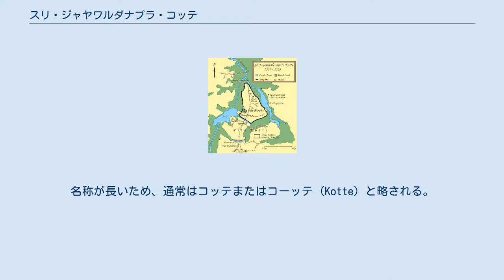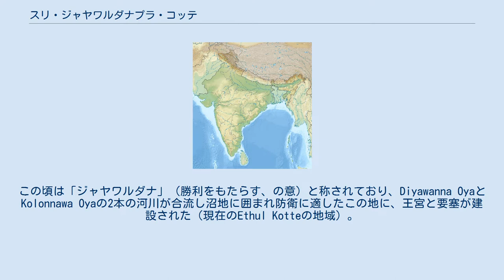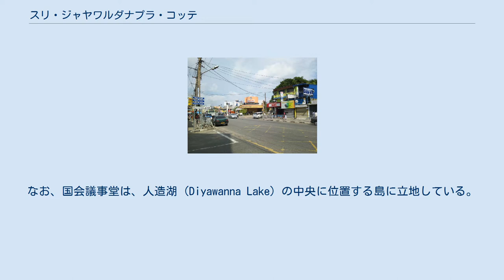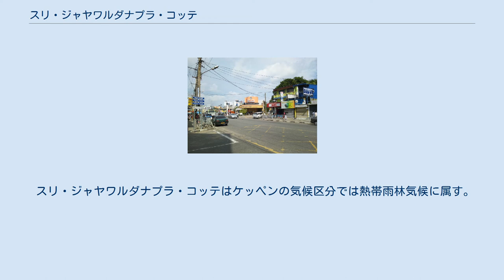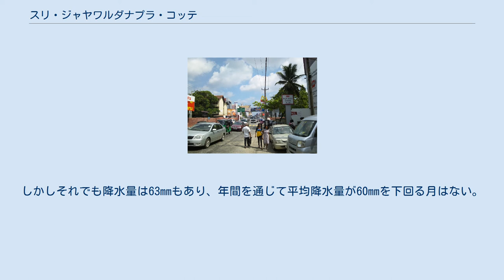スリ・ジャヤワルダナプラ・コッテ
スリ・ジャヤワルダナプラ・コッテ（シンハラ語: ශ්‍රී ජයවර්ධනපුර කෝට්ටේ、タミル語: ஸ்ரீ ஜயவர்த்தனபுரம் கோட்டே、英語: Sri Jayawardenepura Kotte）は、スリランカの首都。
同国西部に位置する。
名称が長いため、通常はコッテまたはコーッテ (Kotte) と略される。
 現在の都市名は遷都を決めたスリランカの第2代大統領ジュニウス・リチャード・ジャヤワルダナに由来しており、「スリ（聖なる）・ジャヤワルダナ（勝利をもたらす）・プラ（都市）・コッテ（元々の街の名前）」の意味となる。
 同国西部に位置する旧首都コロンボの中心部から南東に約10kmの地点に位置している。
1985年にコロンボから遷都されたが、国会議事堂など一部を除き、長らく首都機能の移転は進んでいなかった。
2009年の内戦終結後は徐々に移転が進められている。
 市街地はコロンボから連坦しており、事実上コロンボ郊外の一角を市域とする都市である。
 コーッテ王国時代の地理（1557年-1565年） 1415年、コーッテ王国の都となった。
この頃は「ジャヤワルダナ」（勝利をもたらす、の意）と称されており、Diyawanna OyaとKolonnawa Oyaの2本の河川が合流し沼地に囲まれ防衛に適したこの地に、王宮と要塞が建設された（現在のEthul Kotteの地域）。
1565年、内紛により誕生したシーターワカ王国の度重なる攻撃により都市は放棄され、王はポルトガルが守るコロンボに逃れた。
 16世紀後半以降は、ポルトガル、オランダ、イギリスの植民地支配を受ける。
植民地時代は「コッテ」と称されていた。
1977年、コロンボから首都機能をコッテへ移転する計画が示され、1983年に国会議事堂が完成した。
当時のジャヤワルダナ大統領が、かつての都の名称と自分の名前が同じだったため、旧名を復活させた。
そのため、街の正式名称が「スリ・ジャヤワルダナプラ・コッテ」（聖なる・勝利をもたらす都市・コッテ）とされた。
1985年、コロンボからの遷都が正式に発表された。
なお、国会議事堂は、人造湖 (Diyawanna Lake) の中央に位置する島に立地している。
 国会議事堂など一部を除き、長らく首都機能の移転が進まない状態が続いてきたが、内戦終結後の2012年には8省庁が入る複合庁舎が完成するなど、徐々に移転が進んできている。
 コロンボ周辺の衛星画像。
中央右下の大きな湖の西岸がスリジャヤワルダナプラコッテ スリ・ジャヤワルダナプラ・コッテはスリランカ南西部の西部州コロンボ県に属しており、州の南北中央西部、県の西部に位置している。
北西で旧首都にしてスリランカ最大の都市コロンボと接しており、コロンボ都市圏の一地域を形成する。
市の東端にはDiyawanna Lakeという大きな人造湖があり、湖中央の島には国会議事堂が存在している。
南西でデヒワラ・マウントラビニアと、湖を挟んで東ではカドゥウェラと接する。
 スリ・ジャヤワルダナプラ・コッテは、主に以下の地区から構成される。
北部のラージャギリヤ地区には市議会 (Municipal Council) が立地しており、国会議事堂に向かう幹線道路も同地区を通過している。
南部のヌゲーゴダ地区にはケラニバレィーラインの主要な鉄道駅とスリジャヤワルダナプラ大学が存在する。
 スリ・ジャヤワルダナプラ・コッテはケッペンの気候区分では熱帯雨林気候に属す。
気温は年間を通して小さな変化があるだけである。
湿度は高めだが、2月は例年最も乾燥した月となる。
しかしそれでも降水量は63mmもあり、年間を通じて平均降水量が60mmを下回る月はない。
 ヌゲーゴダ駅 スリ・ジャヤワルダナプラ・コッテには、複数の民族・宗教が混住している。
最も多いのはスリランカの主要民族であるシンハラ人で、その他にタミル人、ムスリム、マレー人にバーガー人といった人々が居住している。
ムスリムとタミルの大半はラージャギリヤ地区に居住する。
その他、中国人やマレー人、それにインドを起源とする人々の小さなコミュニティが存在する。
2001年の国勢調査で示された民族・宗教構成を以下に示す。
なお、2014年時点での人口は約12万8千人。